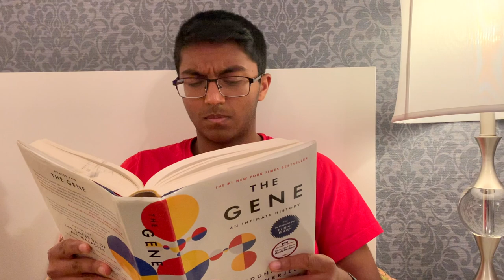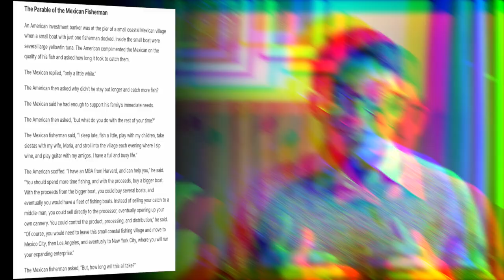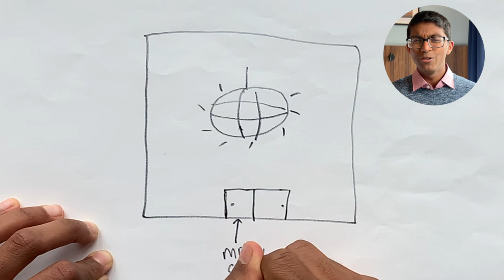What I've learnt from Ali Abdaal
In February 2020, I met Ali Abdaal in person when he came to give a talk at the Girton college MedSoc (in Cambridge)! At that time, Ali was still working as a doctor, and he talked about enjoying work alongside other things like side projects and hanging out with friends. I found this talk incredibly insightful and I learnt a great deal about time management and productivity - so I wanted to share the lessons I learnt with you today! This talk also encouraged me to start my own youtube channel!

Timestamps:

0:00 - Introduction

0:46 - Happiness and meaning in work

3:24 - Money and productivity

7:14 - Time management

7:40 - Side projects and the ‘third door’ principle

At the start of the video, I included different clips from Ali's videos. Here are the videos the clips are from!

The Third Door Book by Alex Banayan

Check out my applying to medical school series for detailed advice for each stage of the application process!

I'm Rohan. I'm a 4th year medical student studying at Robinson College, Cambridge University. This channel focuses on aspects of faith, medicine and productivity.

Tools of the trade:

Tripod phone mount (comes with bluetooth shutter too!)

Raleno softbox lighting

Lavalier Microphone

PS - If you've made it to the end of all this, you're awesome! Say hi in the comments ;)